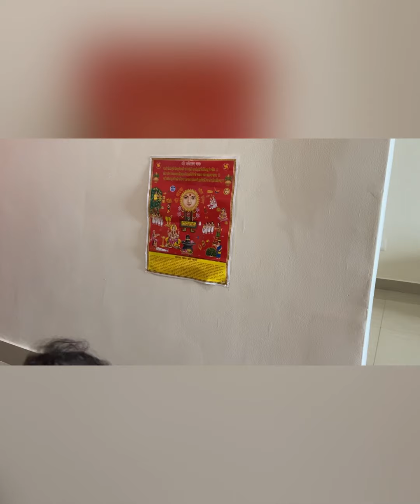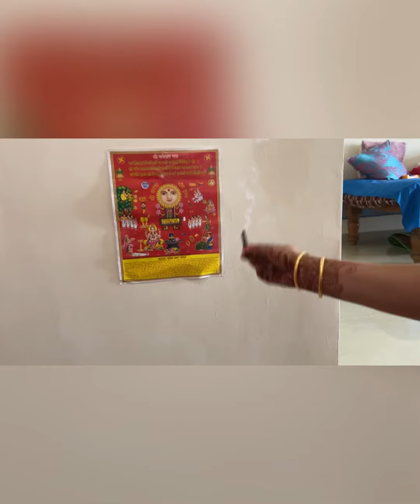Karwa chauth par chanda mama ne li pariksha!!!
Hey All,

I'm sharing, few moments from karvachuth including katha & night pooja.

Although, moon was late but the wait was worth it. Sharing some moments with you